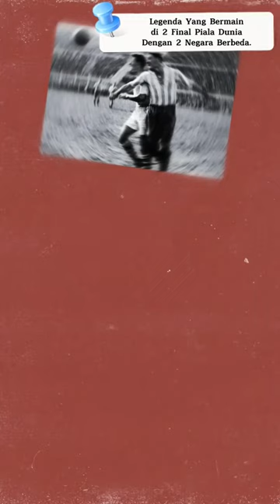Pemain Yang Mencapai 2 Final Piala Dunia Dengan 2 Negara Berbeda 🇦🇷🇮🇹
Luis Felipe Monti bermain di dua final piala dunia dengan dua negara berbeda.

Luis Monti dikenal sebagai gelandang yang serba bisa selama berkarier di dunia sepakbola. Kemampuan Luis Monti membuat Angel Vazquez, pelatih Timnas Argentina kala itu, meliriknya. Akhirnya, Luis Monti memulai debut perdananya di Timnas Argentina pada 1924.

Pada tahun 1930 Luis Monti mendapat panggilan dari Timnas Argentina untuk mentas di Piala Dunia. Ia bermain sangat baik, hingga mmbawa argentina ke final, sebelum akhirnya argentina diklahkan uruguay 4-2.

Setelah Piala Dunia ada dua orang Italia yang datang pada Monti dan menawarinya untuk bermain di Italia.

Pada 1931, dia akhirnya bergabung bersama Juventus.
Memainkan 225 pertandingan mmenangkan 4 scudetto dan 1 Copa Italia.

Vittorio Pozzo, tertarik untuk merekrut Monti ke timnas Italia.
Monti yang merasa sudah betah di Italia, setuju untuk merubah status ke warganegaraanya dan bergabung bersama timnas italia.
Pada piala dunia 1934, Monti bermain apik hingga membawa italia ke final dan mengalahkan cekoslovakia dengan skor 2-1 di partai puncak. Italia Juara!